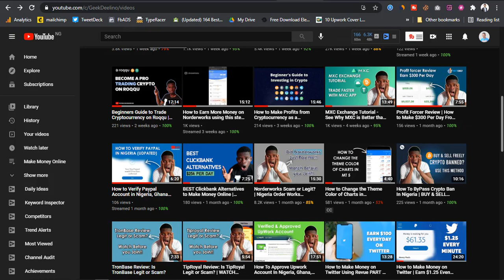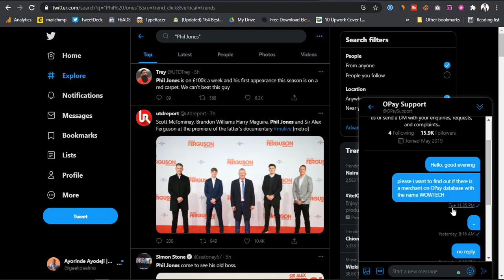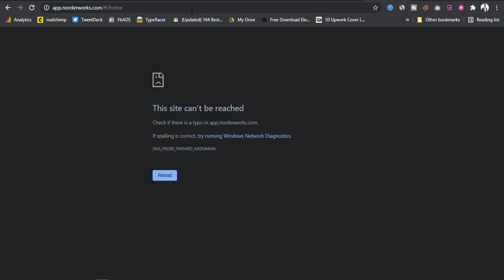Norderworks Crashes After Leaving everyone behind with System Upgrade!- NOW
Norderworks Crashes After Leaving everyone behind with System Upgrade!